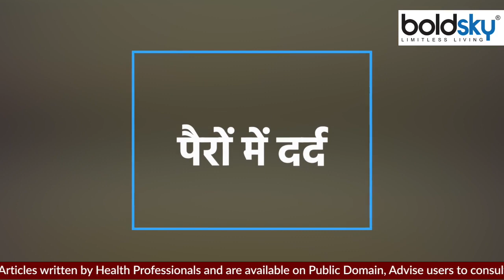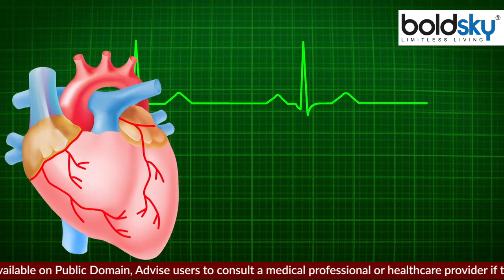भारी वज़न उठाने से क्या होता है । भारी वज़न उठाने के नुकसान । Boldsky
Side Effects of Lifting Heavy Weight: अगर आप अचानक से भारी सामान उठा लेते हैं, तो इससे आपको नुकसान पहुंच सकता है। जानें, भारी सामान उठाने के नुकसान:-

If you suddenly lift heavy things, it can harm you. Know the disadvantages of lifting heavy things